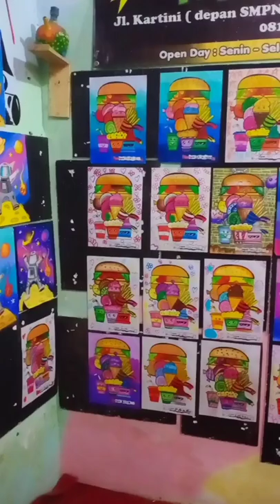DOODLE ART || COLOURFUL || KIDS ART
Doodle art by children